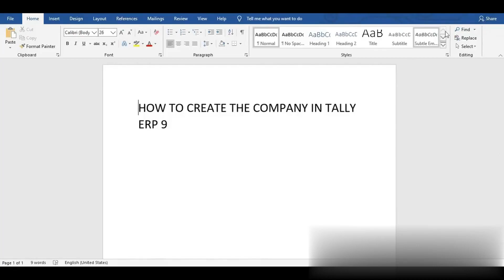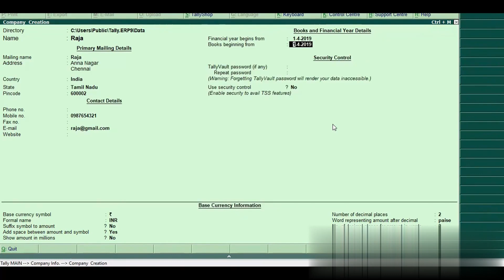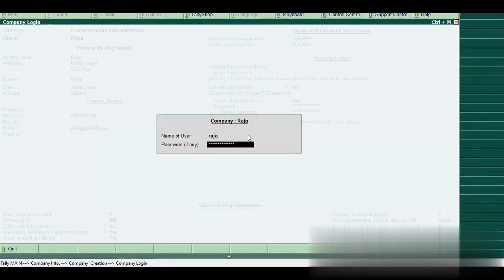HOW TO CREATE THE COMPANY IN TALLY || BASICS OF TALLY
HOW TO CREATE THE COMPANY IN TALLY or BASICS OF TALLY

Hi,friends it gives us a great happy to see you through this video.This video tell you something relating to tally.We want to say something about tally software it gives a number of helps to the company and the tally used in many place via company and etc..We are responsible for solve your doubts relating to above video,So if you have any doubts please comment in  the comment box.